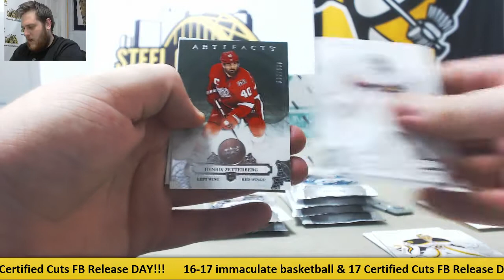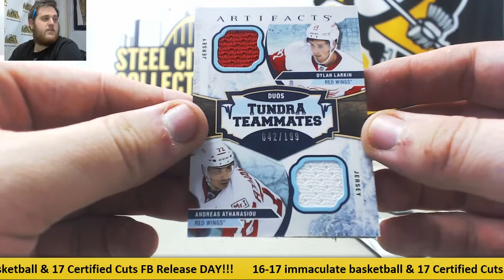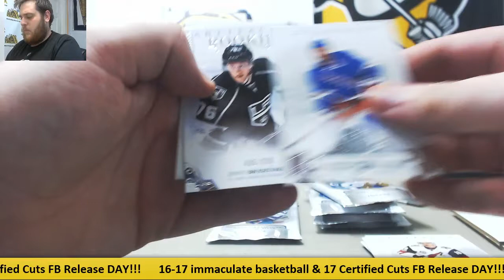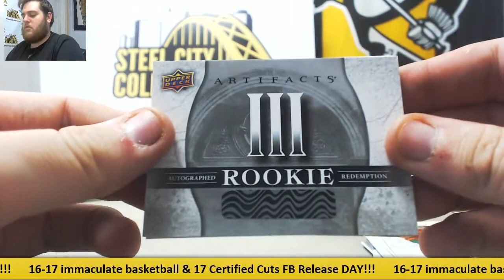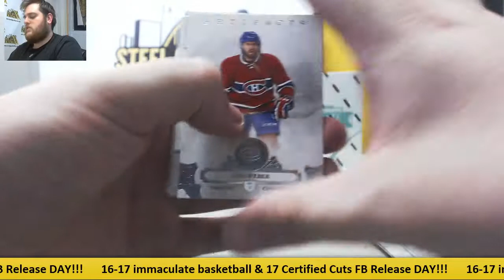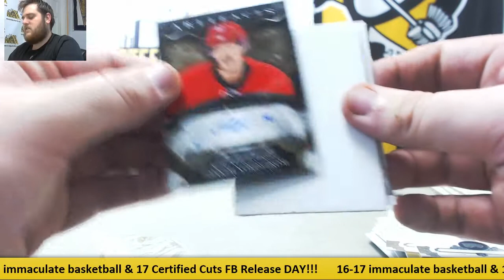Stromy- (3) 2017-18 UD Artifacts HK Live Break